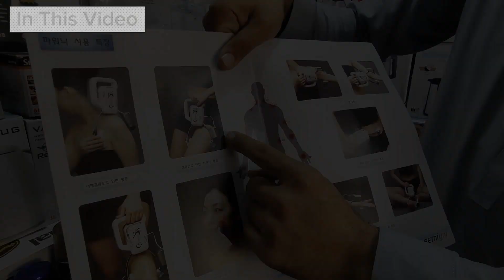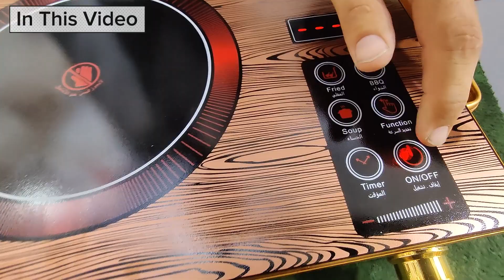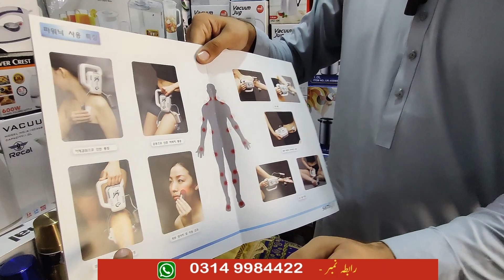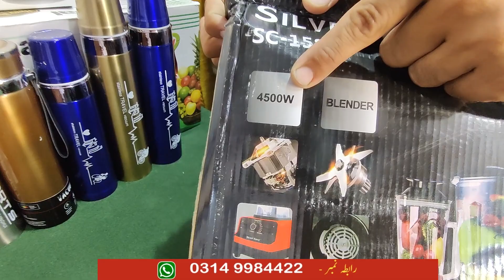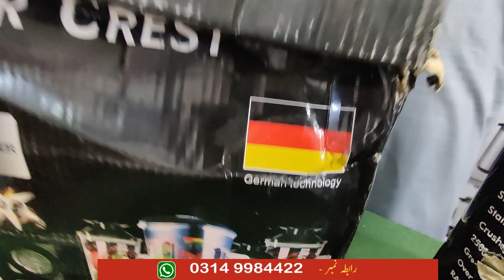Electronics HomeApplinces Wholesale Market In Karkhano Bazar Peshawar | Afghani cooker josar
Electronics Wholesale Market In Pakistan
HomeApplinces Market
Body Messager
Sasta electronics saman
karkhano Market Peshawar
Wholesale Market
Electeonics
Peshawar